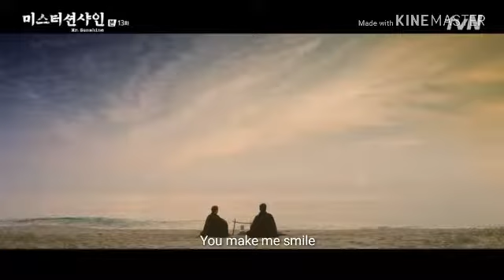Shine your star by zico - O3ohn 미스터 션샤인 Ost Part 9 / Mr. Sunshine Ost Part 9 with lyrics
Title                      : Shine your star
Artist                    : O3ohn
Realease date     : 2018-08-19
Label                    : Stone Music Entertainment
Language            : Korea

Hi there!  Thanks for waching my vids